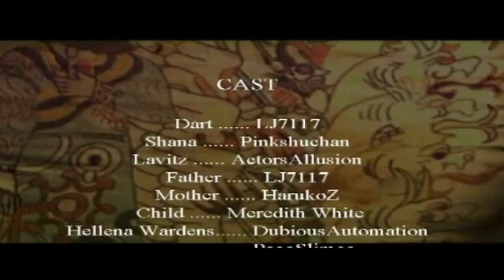Let's Dub Legend of Dragoon Pt 3: Anteater Horse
Directed by: Pinkshuchan

Cast:
Dart / Father - LJ7117
Lavitz / Gatekeeper - ActorsAllusion
Shana - Pinkshuchan
Mother - HarukoZ
Child - Meredith White
Hellena Wardens - DubiousAutomation, Pacoslimee